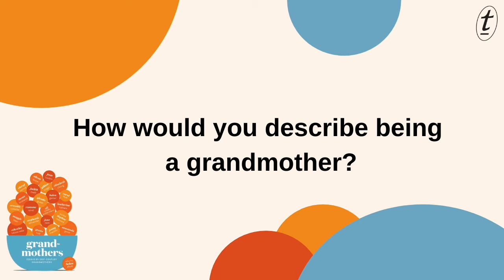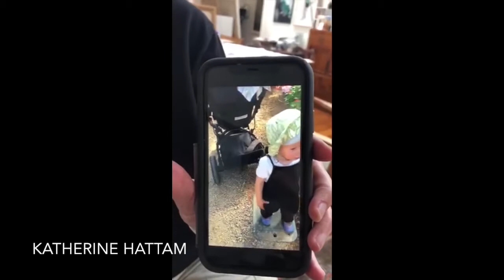What's it like to be a Granny in today's world?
What's it like to be be a Granny in the 21st century?
Grandmothers is an anthology of essays by twenty-four Australian women, edited by Helen Elliott, about the many aspects of being a grandmother in today's world. A touching analysis of love and family.